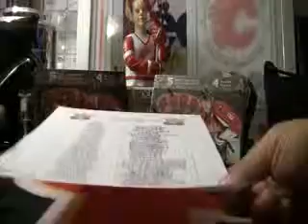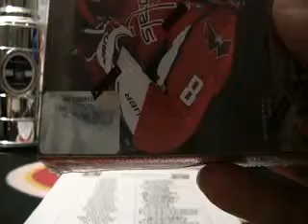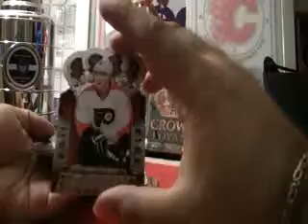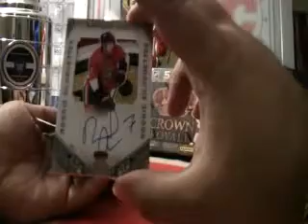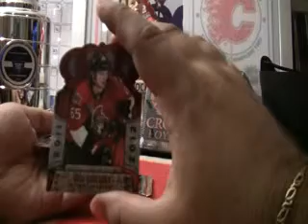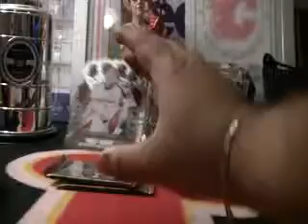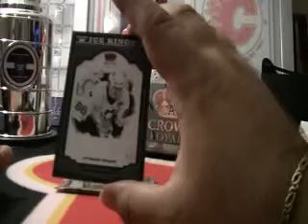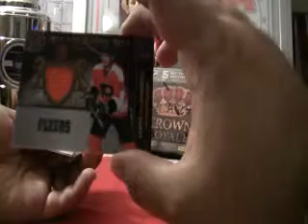SirSniperJim- 11/12 CROWN ROYALE BOX BREAK- 643boxbreaks.com